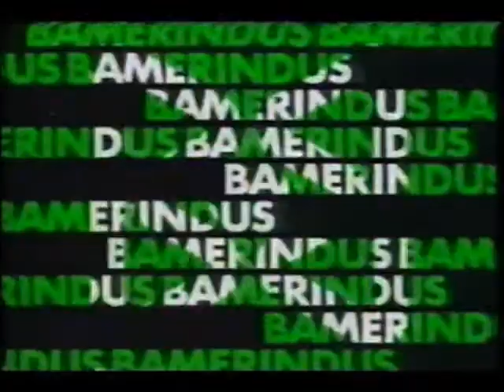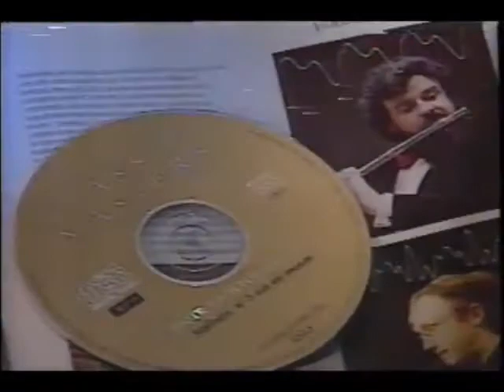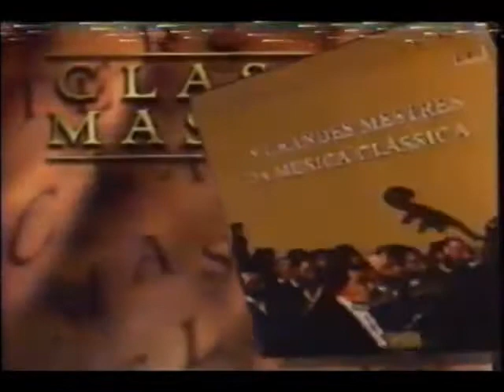Comerciais Exibidos em 1996 - 2ª Parte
Retirado de um vídeo postado pelo canal Tv Anos 90 Brasil confiram agora uma série de comerciais exibidos em 1996, mais precisamente durante os intervalos de uma edição do "Jornal Nacional" da Rede Globo em 14 de novembro de 1996. Aproveitem e matem as saudades!

- Conta de Aposentadoria Bradesco (Marco Nanini)
- Arapuã
- FENASEG
- Le Postiche (Déborah Secco novinha)
- Fiat Tempra
- Chamada "Gente Que Faz"
- Gillette Series
- TV Mitsubishi
- Edições Folio - Coleção Classic Masters